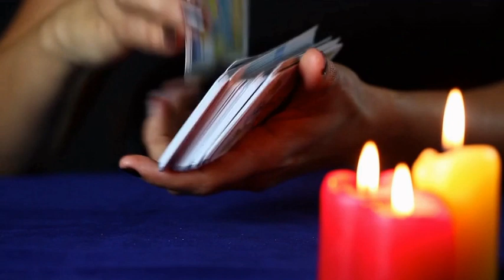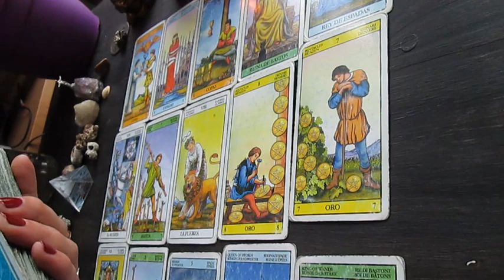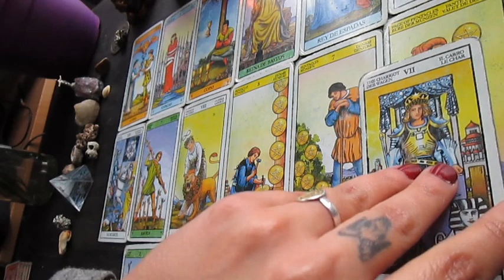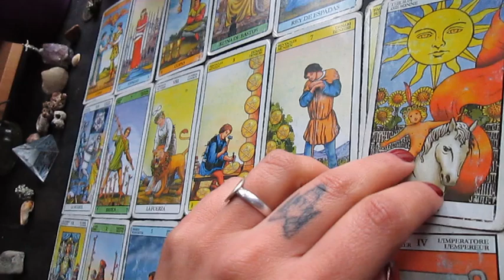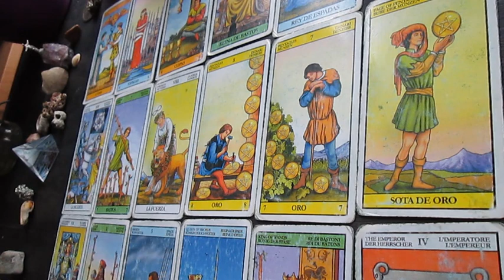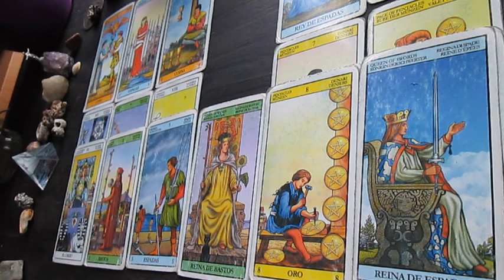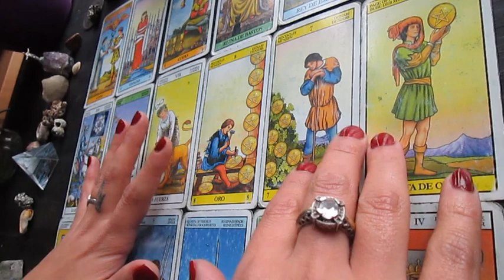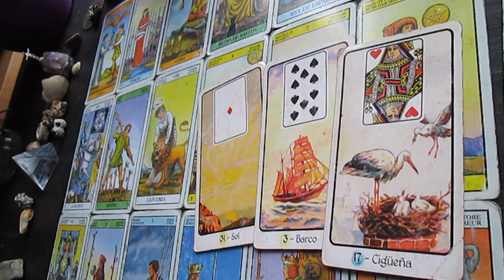♒ACUARIO TAROT ♒ working en el amor!♒ Nuevas asociaciones♒ Apertura mental! ♒